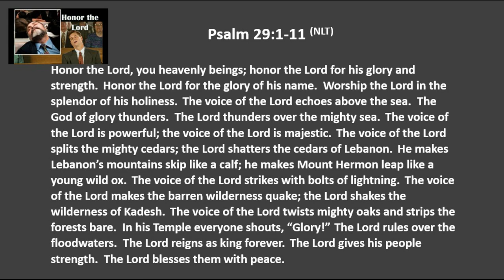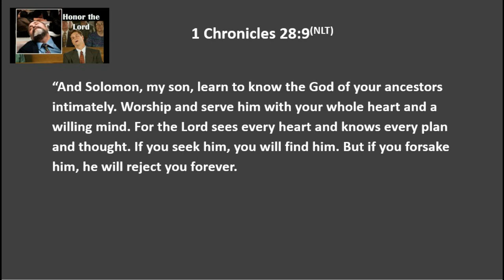1 9 20 Honor the Lord